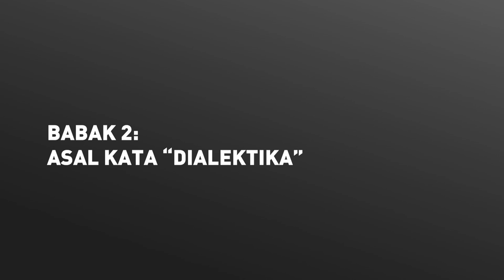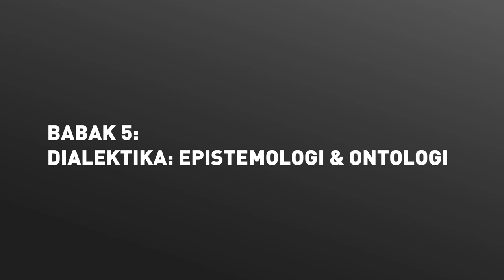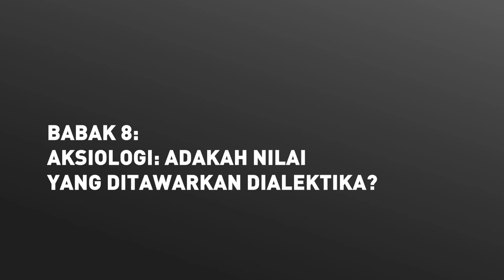Philosophy Underground 2021 Episode 1 (Presentasi) - DIALEKTIKA PLATON VS HEGEL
Philosophy Underground mencoba mengembalikan filsafat sebagai dialog, bukan monolog.
Tersedia subtitel.

Konon, seluruh sejarah filsafat Barat adalah catatan kaki filsafat Platon. Philosophy Underground 2021 Episode 1 ini membahas dialektika. Platon (Yunani abad 5 SM) memperkenalkan dialektika sebagai suatu metode berpikir yang penting untuk mencari kebenaran melalui dialog. Hegel (Jerman abad 18) mengembangkannya lebih jauh dan melihat bahwa realitas sendiri bersifat dialektis. Kita setidaknya mengenal dialektika sebagai metode berpikir yang menghadirkan tesis, antitesis, dan sintesis. Di video ini kita melihat persamaan dan perbedaan antara Platon dan Hegel dan konsekuensi pandangan mereka. Ini adalah dialog antar apemikiran Platon dari masa klasik dan Hegel dari masa modern. Pembicara di sesi ini: A. Setyo Wibowo dan Fitzerald K. Sitorus. Pemandu: Ayu Utami.

Philosophy Underground 2021 diselenggarakan oleh Komunitas Utan Kayu bekerjasama dengan Kepustakaan Populer Gramedia dan Kelompok Burung Hantu, yang terdiri dari sarjana filsafat lulusan STF Driyarkara, di bawah kurasi Dr A. Setyo Wibowo.
Philosophy Underground diadakan sejak 2016 oleh Komunitas Utan Kayu.